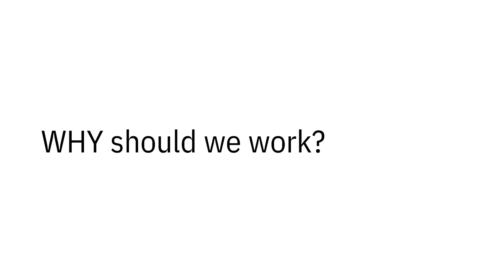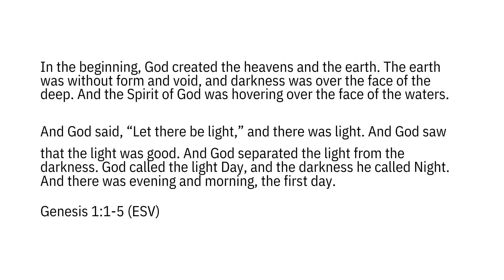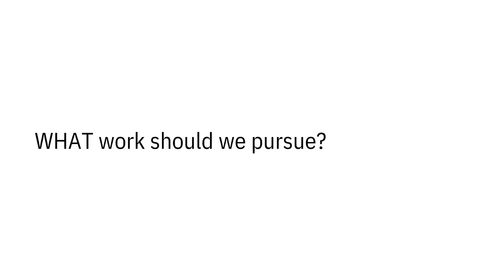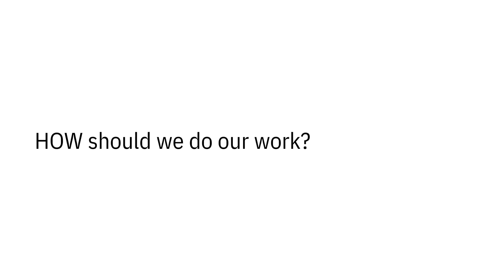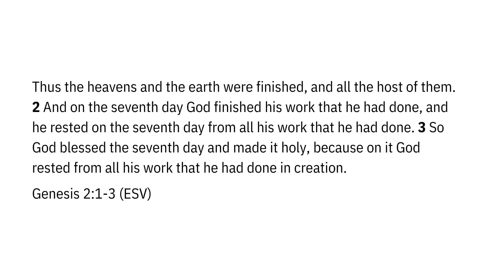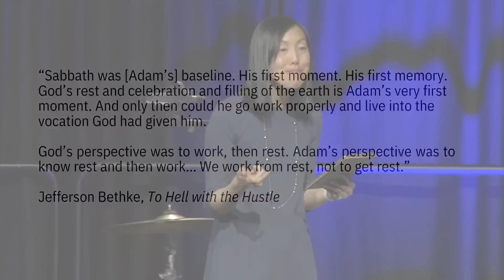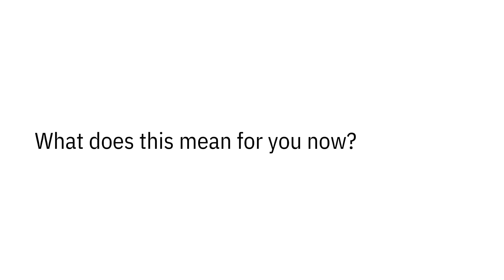Feb 13, 2022 | Monday Chapel: Courtney Wong Davis